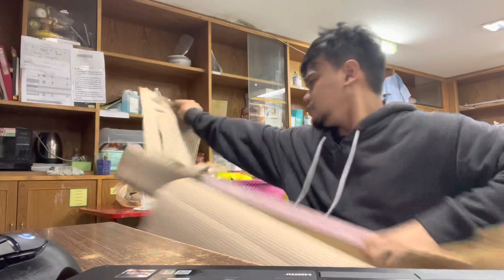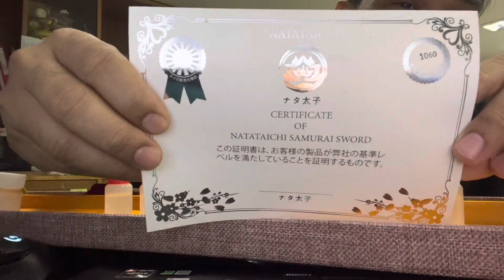รีวิว ดาบ เอ็นมะ โซโร เปิดคม เหล็ก 1060 Enma Katana Zoro